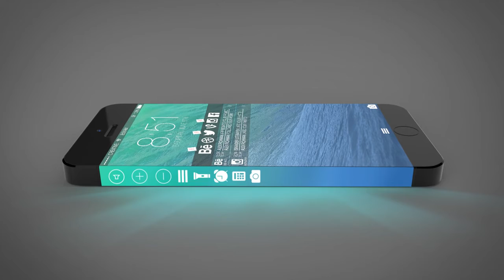Iphone 8 😍😍Guys check out this video tailor of iphone 8... Dying to buy this 1